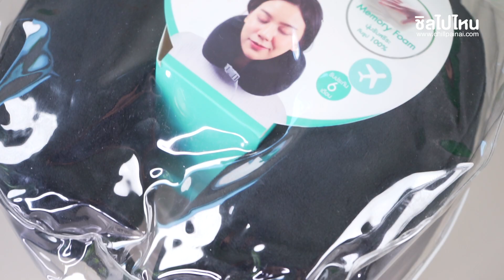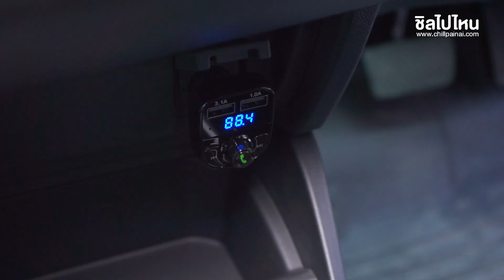10 ของขวัญน่าซื้อ สำหรับสายเที่ยว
แบงค์กับปีใหม่สายชิล มาแนะนำ 10 ของขวัญน่าซื้อสำหรับสายเที่ยว คัดมาให้เพื่อนๆ ได้เลือกซื้อเป็นของขวัญในช่วงปีใหม่นี้!

ที่สำคัญ มีโปรโมชั่น 12.12 นี้ด้วยนะ

พลาดไม่ได้เลยนะคะ โปรโมชั่น12.12 โปรดีๆโดนๆแบบนี้ มีที่นี่ที่เดียวที่ JD CENTRAL ค่ะ ช้อปสนุกกับดีลแรง สุขล้นกล่อง การันตีของแท้ทุกชิ้นโดย JD CENTRAL คลิก
ใครยังไม่มี Application ดาวน์โหลดเลย

วันที่ 1 ธ.ค. 62 - 15 ธ.ค. 62

รายการสินค้าในคลิป
กระเป๋าเดินทาง SAMSONITE กระเป๋าเดินทางล้อลาก มีช่อง USB รุ่น ENWRAP ขนาด 20 นิ้ว HARDSIDE SPINNER 55/20 EXP CABIN BAG TSA LOCK

anello กระเป้าเป้ sizeLarge รุ่น AT-B1511 สี NV

กระเป๋าเป้ Xiaomi Mi Mini Backpack 10L Bag

ปลั๊ก JOYSEUS A1 International Universal All in One WorldwideTravel

Bewell หมอนรองคอ เดินทาง เมมโมรี่โฟมแท้ 100% พับเก็บได้ พกพาสะดวก ปลอกถอดซักได้ (รุ่น TT-003)

[ขายดีอันดับ1]* Bewell ผ้าเช็ดตัวแห้งเร็ว เนื้อผ้านุ่มขึ้น ซับน้ำได้ดี แถมฟรี! กระเป๋าตาข่าย Size L (เทา)

แว่นกันแดด Marco Polo Sunglasses XS-G5581 WH

แว่นกันแดด Marco Polo Emerald Mirrored Sunglasses XS-SM 5032 BR

พัดลมพกพา Xiaomi VH Compact Fan 2000mAh

ที่ชาร์จ USB ในรถ JOYSEUS C2QL1 4.1A Dual USB Car Charger